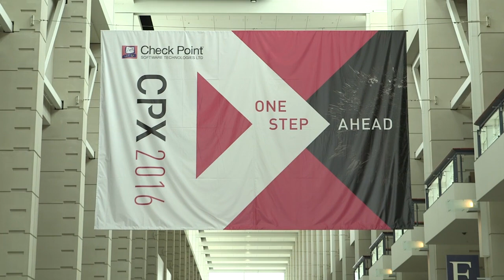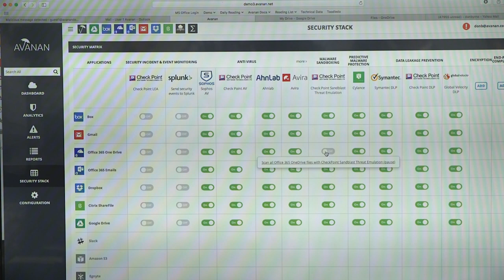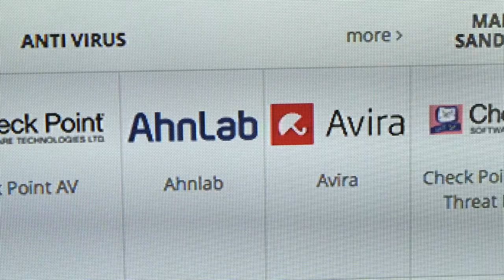CybersecurityTV at CPX 2016: Avanan Cloud Security Platform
CybersecurityTV visited Check Point CPX Chicago 2016 and interviewed Gil Friedrich, CEO of Avanan.